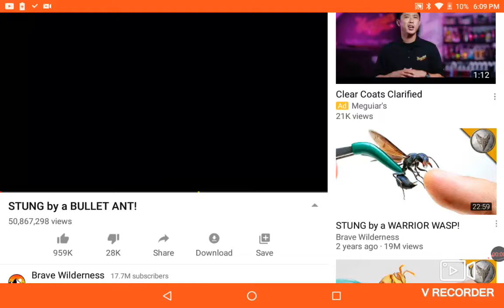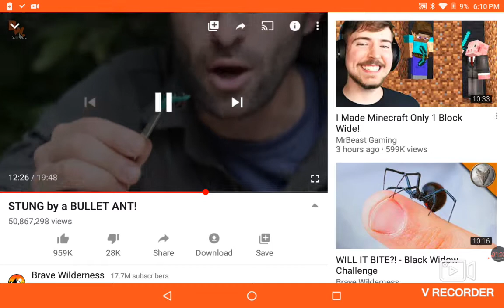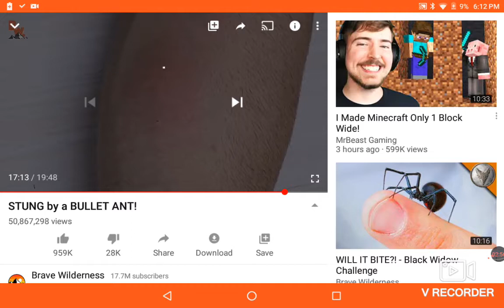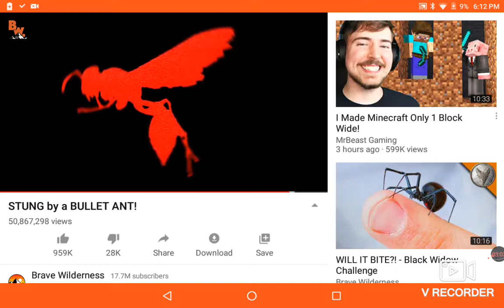STUNG By a BULLET ANT! PAINFUL! 2ND WORST STING EVER!